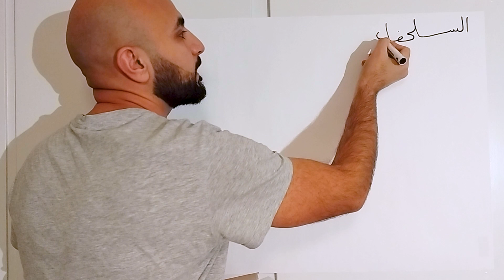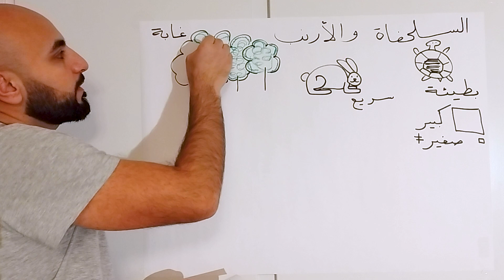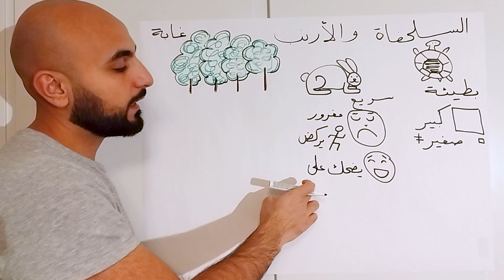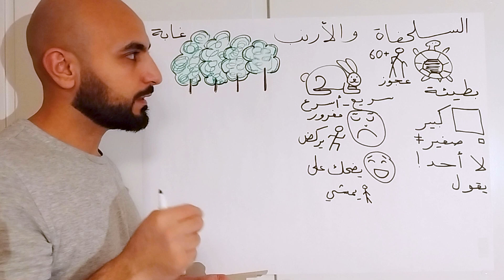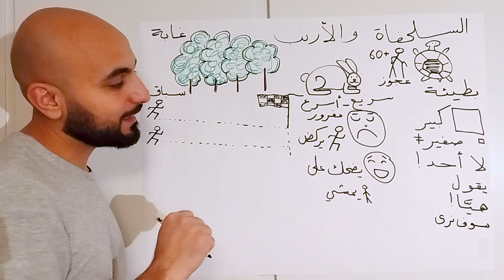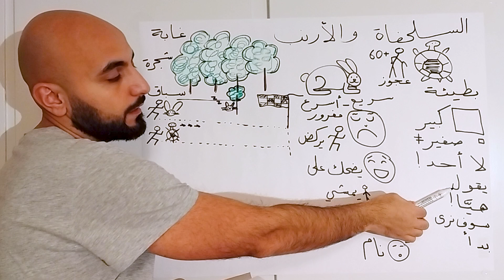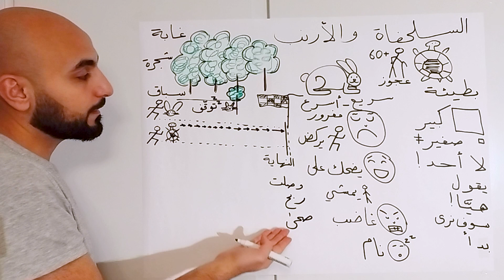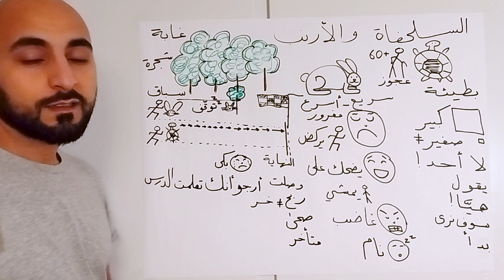السلحفاة والأرنب | The Tortoise and the Hare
Tales from around the world | Novice Story Listening

قصص من الحكواتي